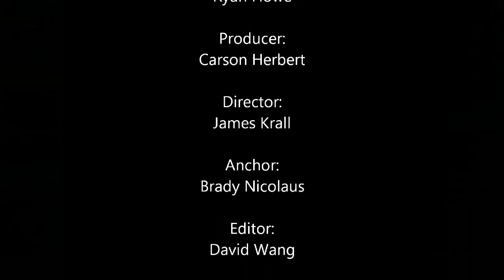Dusty energizes Boys State | BOYS STATE NEWS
Day Three of Boys State has come and gone. Featured speakers included Dusty Johnson, former PUC and Chief of Staff, and Paul Sather, NSU men's basketball coach.

Intro and outro music composed by Kevin McLeod.